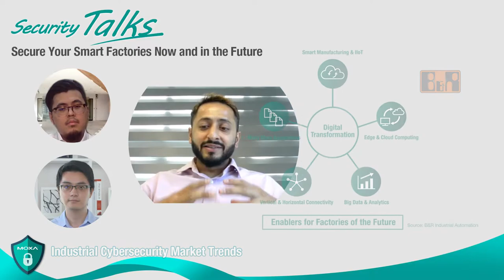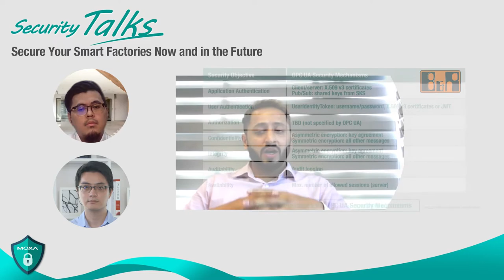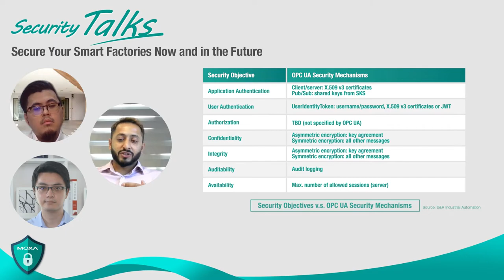Security Talks Episode 6: Smart Factory Cybersecurity Tips From Ninad, B&R Industrial Automation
For this episode of Security Talks, we invited Ninad Deshpande who is a Product Manager for Cybersecurity at B&R Industrial Automation (a member of ABB Group), and Jack Lin who is a Product Manager at Moxa.

Ninad explained how OPC UA utilizes a huge amount of security principles to ensure communications are secure, and Jack shared how the defense-in-depth concept can be used to build secure network infrastructure. By working together, our goal is to secure smart factories now and in the future.